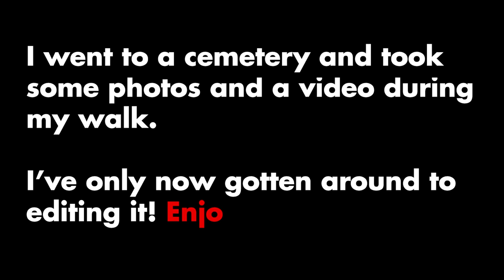I Went To A Cemetery And Took Some Photos And A Video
UT51
I sure do hope it ain't bad luck to record at a cemetery!